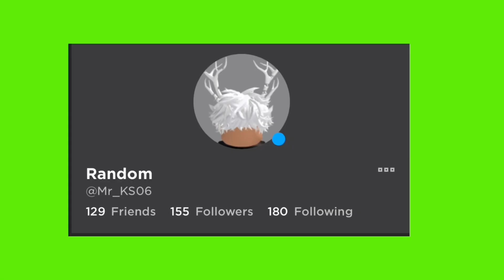Mm2 mobile montage #46